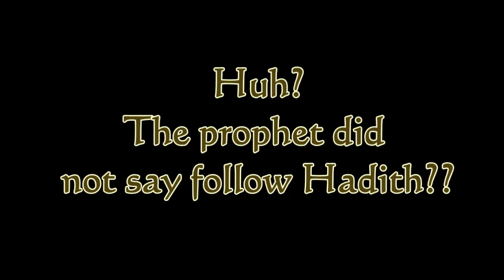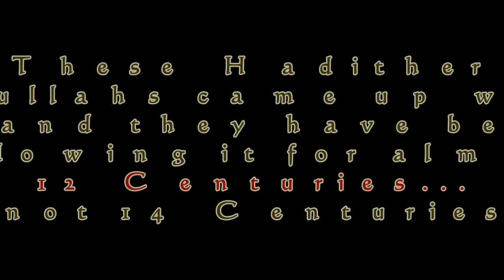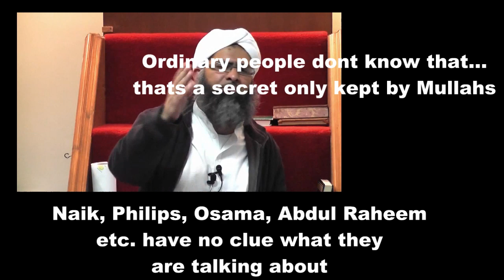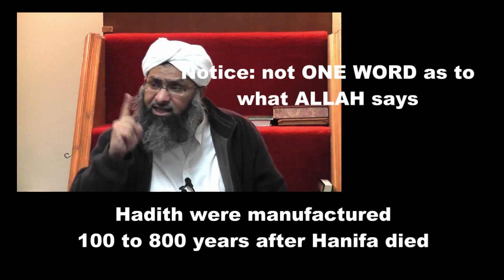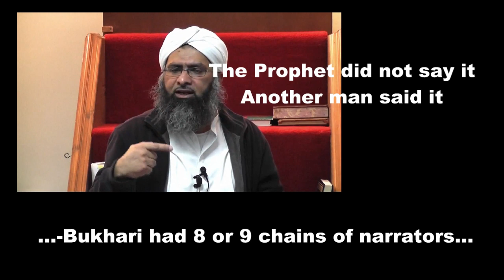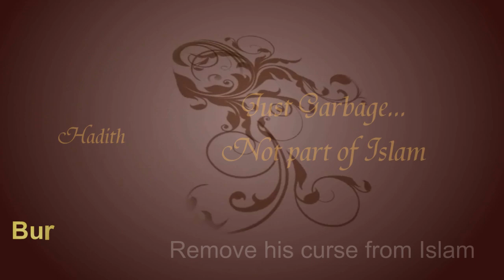HE 07 - Turncoat Hadither says "Hadith are total Garbage and fabrications"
This Turncoat Hadither Mullah comes out tell his audience that Hadith are garbage.. and just opinions of one mullah or another..